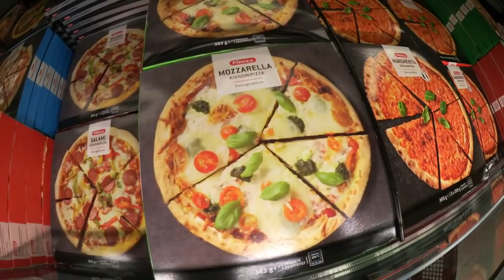SÖIN VAIN SQUISHY RUOKAA 1 PÄIVÄN AJAN!